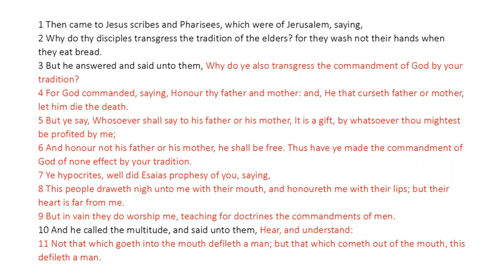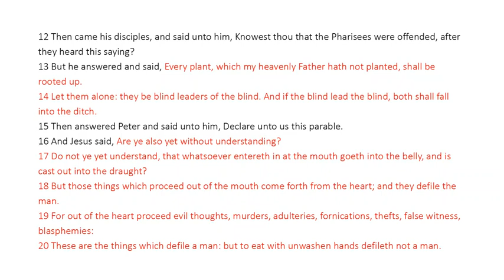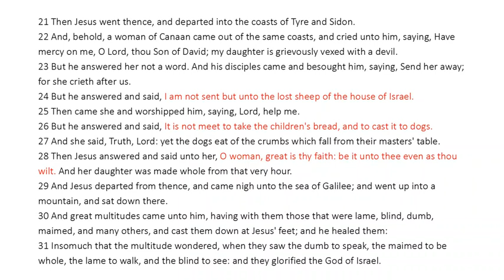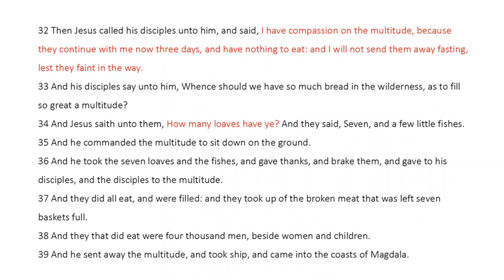Matthew 15 - King James Bible - Read Along Audio